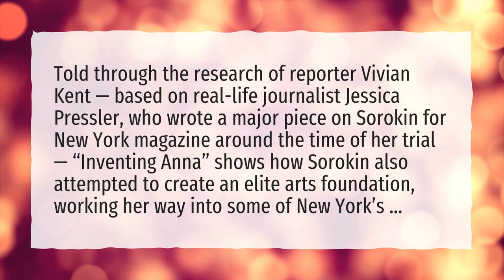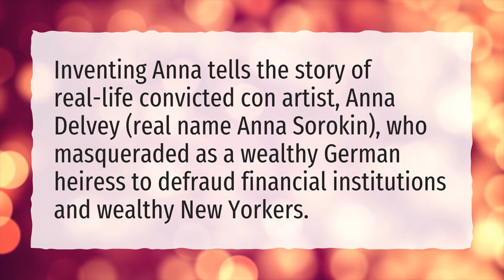Where is Inventing Anna now?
More About Inventing Anna Cast • Where is Inventing Anna now?